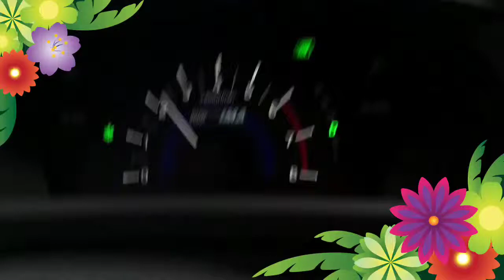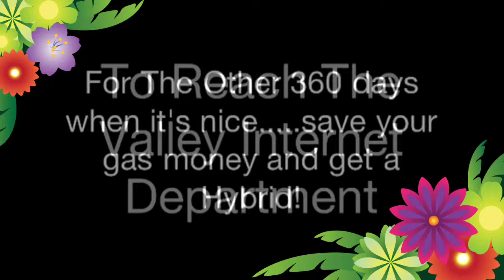Jason@Valley Honda Presents:Want 40 MPG's but think you need AWD? My Civic Hybrid....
Jason Flenniken At Valley Honda In Monroeville Pa Shows You the Drive To work in a 2012 Honda Civic Hybrid Front Wheel Drive. on snow covered back roads 24 miles one way 50 miles round trip every day 400 Per Week. runs on regular unleaded and never missed a day. never had 4x4 or AWD